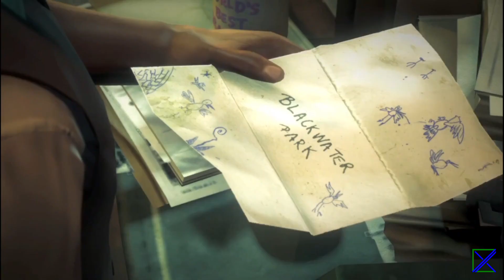Hitman 5: Absolution | Part-11 | Skurky's Law by DGX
Hitman: Absolution

Cosmo Faulkner, senior detective collecting information from beggar because he claimed to saw 47. But beggar failed to describe him. A kid left note for detective, it says "Blackwater Park".

Travis headed to Hope with a large group of ICA operatives to kill 47 and find Victoria.

47 managed to find Victoria under the Hope Courthouse jails but was subdued by Sheriff Skurky.